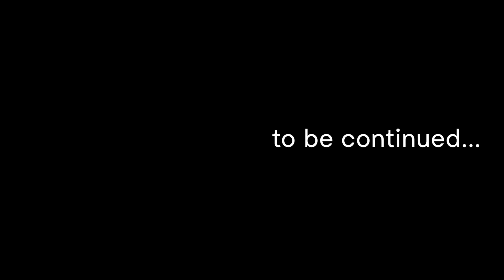Fighting Monkey “FROM THE OTHER SIDE"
FM